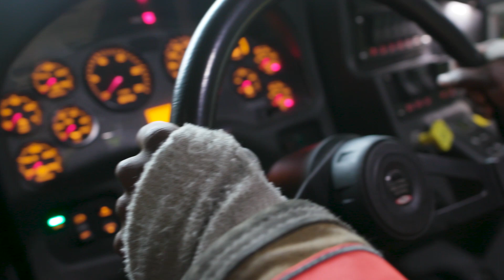Rescue Heroes™ | Héroes Reales | Bombero | Personajes reales para Niños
Conoce a un Rescue Hero real: Mikel es un Bombero que ayuda a las personas cuando están en peligro. Descubre cómo puede ser un día en la vida de un bombero y,  ¡cómo puedes tú también ser un Rescue Hero de la vida real!

Los juguetes de Little People: los sets de juego adorablemente detallados y los divertidos juguetes para niños pequeños de Fisher-Price que han encantando a los niños durante generaciones. Los amigos de Little People viven en un mundo de asombro e imaginación, donde descubren nuevas cosas  cada día y el aprendizaje nunca termina. Los juegos de Little People son juguetes educativos ideales para el desarrollo de las habilidades sociales de los más pequeños, como compartir y asumir nuevos roles. Explore nuestra amplia colección de juguetes para niños pequeños y elija el mejor juego para su hijo o para hacer un regalo perfecto.